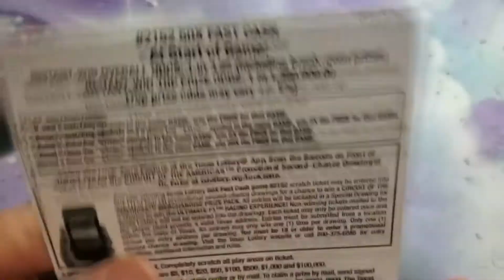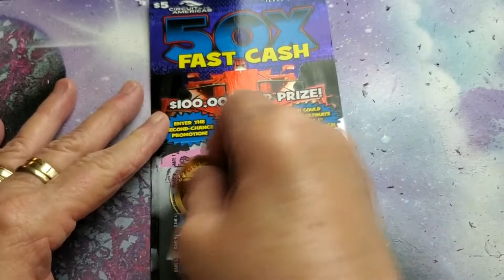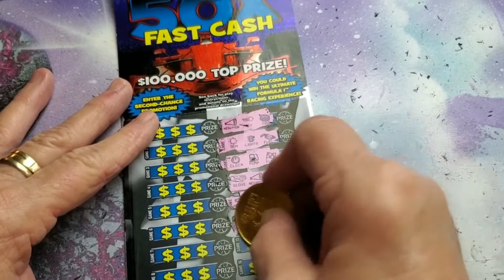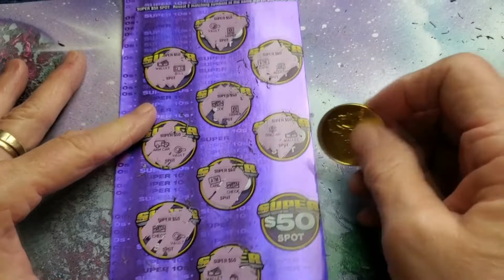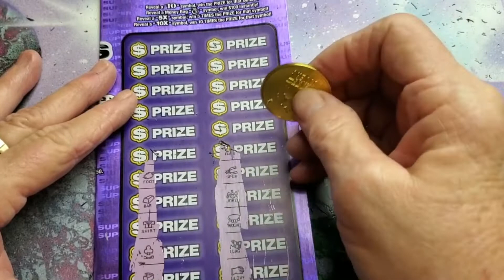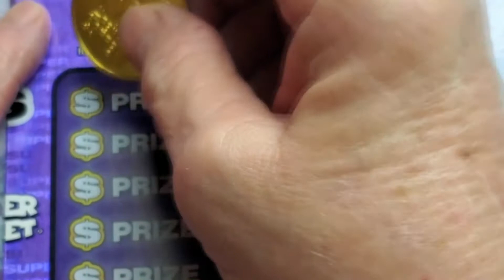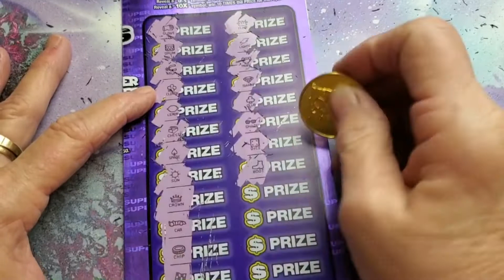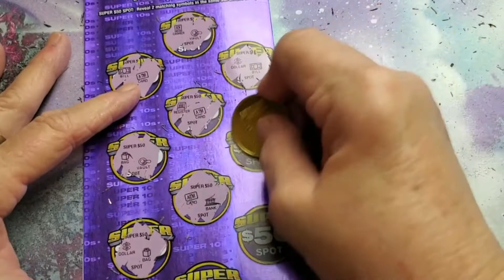WEDNESDAY NIGHT BATTLE SUPER 10 AND 50X FAST CASH